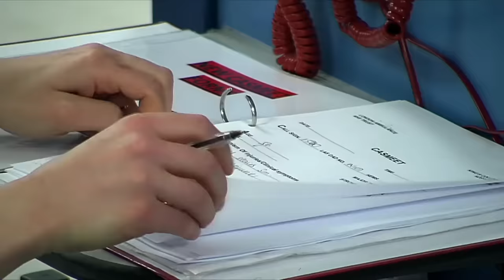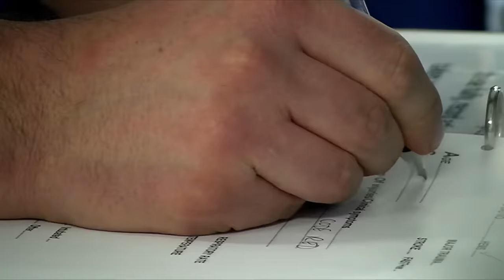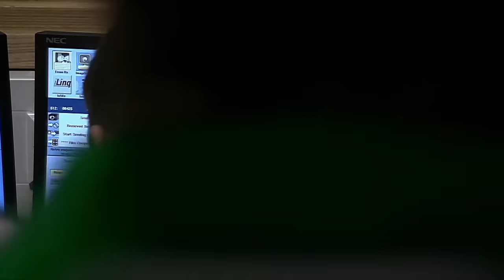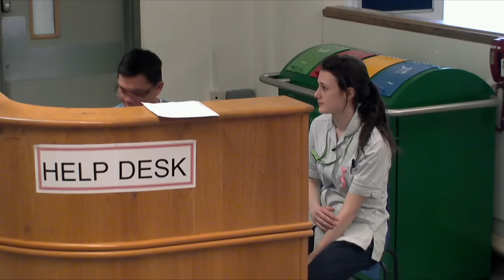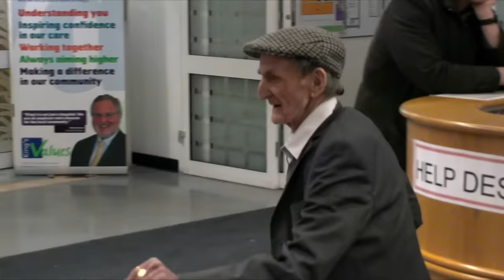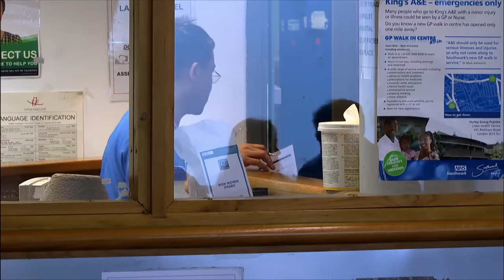Love, Crisis and Miracles - 24 Hours in A&E - S03 EP12 - Medical Documentary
Witness the intense and emotional journey inside Kings College Hospital's emergency department in London. In this episode of 24 Hours in A&E, the team faces the challenges of a major trauma centre treating patients with severe injuries, from falls and accidents to critical conditions. Follow the heart-wrenching stories of families and individuals as they navigate through the chaos, displaying resilience, love, and the unyielding human spirit. Experience the highs and lows of medical emergencies, where every second counts, and discover the unwavering dedication of the hospital staff. Brace yourself for a rollercoaster of emotions as lives hang in the balance and the clock ticks in this gripping portrayal of real-life medical drama.

24 Hours in A&E is a British documentary series that takes viewers on an emotionally charged journey into the heart of a busy trauma center. This gripping reality TV show provides an unfiltered and compelling look at the daily workings of a UK healthcare system, specifically the emergency department of a hospital.